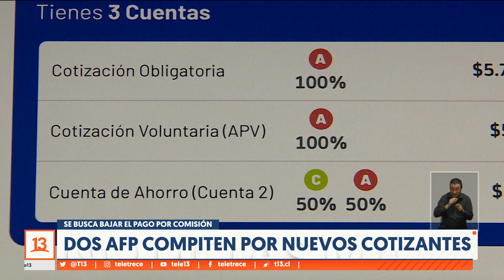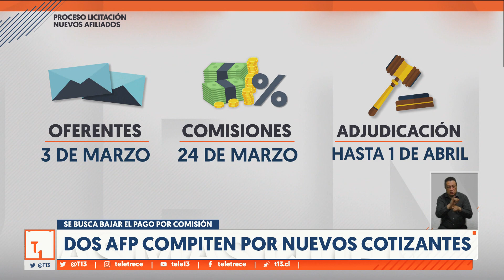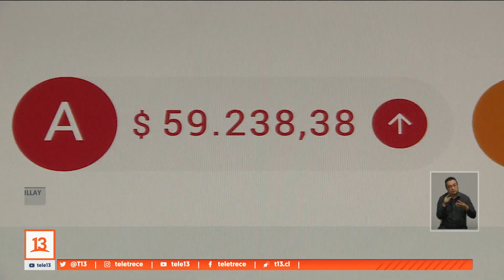AFP Modelo y Uno compiten por nuevos cotizantes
Las AFP Modelo y Uno fueron las únicas que presentaron ofertas para llevarse la cartera de los nuevos cotizantes. El principal requisito es tener la comisión más baja y, ponga atención, ya que en la siguiente nota le mostramos la diferencia que hay entre la más cara y la más barata.